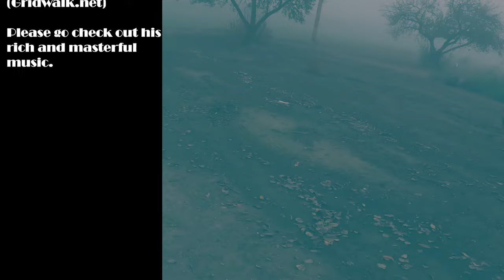[ 4K Stylized Music Walk ] V-Sides Full Album by Ian Powell - Chill Lofi Vibes - An Orchard in CA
Please enjoy the music album debut of V-Sides by Ian Powell, link to his work below, and our first collaboration 4K Music Walk video. This video is a stylized walk by an orchard and a showcase of the album.

This series will be 4K Stylized Music Walks, videos by me with some fun edits. The music will be provided by my friends, and possibly fans, as a collaboration and celebration of their music.

Chapters (Song Titles):
00:00 Intro
00:13 01 Luts
02:51 02 Broken Strings
03:13 03 Music Lifts Us Up
04:18 04 3,000,000,000,000
05:00 05 Crystal Palace
08:07 06 Winter Coat
11:07 07 Faraday Cage
13:09 08 Knight City
14:03 09 Quarry Quest
15:09 10 Elaborate the Plan
17:40 11 If Be Than What
23:57 12 Sandal Tan
28:46 13 Don_t Tease Me
31:03 14 Wave Power
32:50 15 Leaving Prague by Window
36:58 16 Preserves
42:10 17 Reprise
43:36 Outro & Special Thanks

Link to Album for Purchase: TBD

Location List:
California

Appreciations
• Music (Intro, Main, Outro) from Ian Powell: gridwalk.net